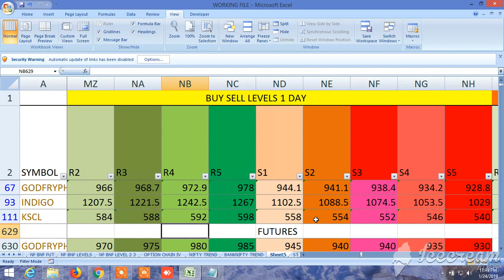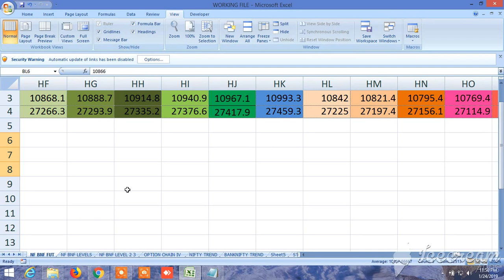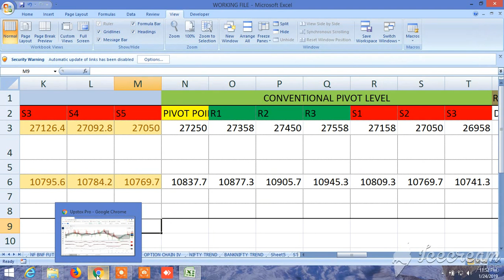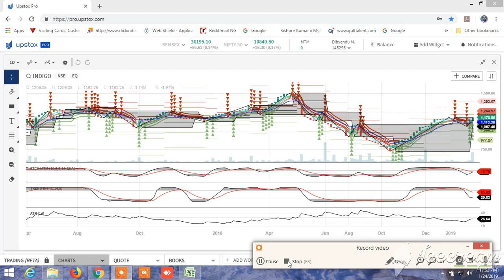BUY SELL SIGNAL CUM STOCK SCANNER: VIEW FOR TOMORROW 25.01.2019